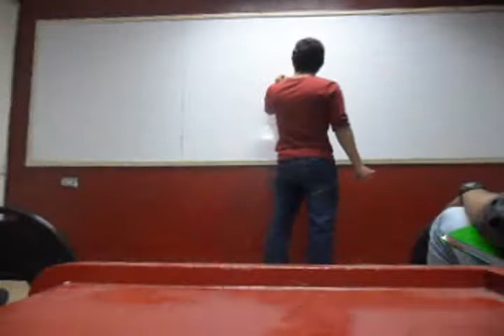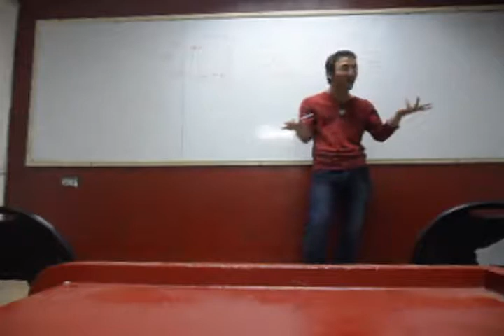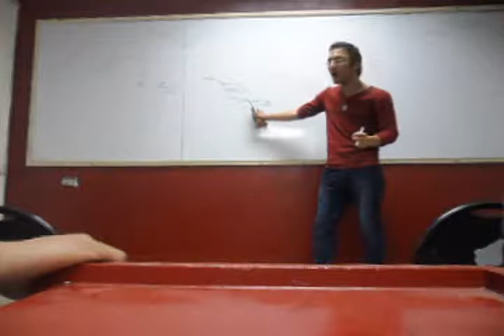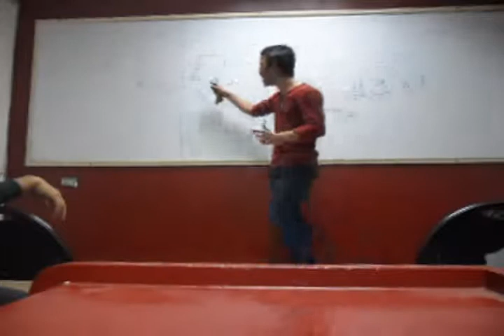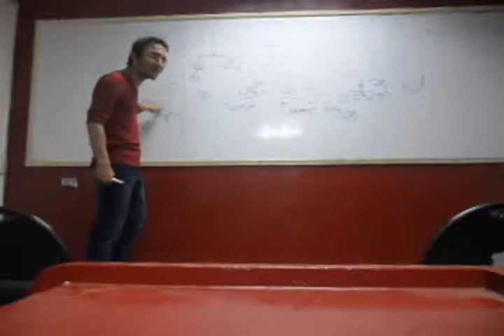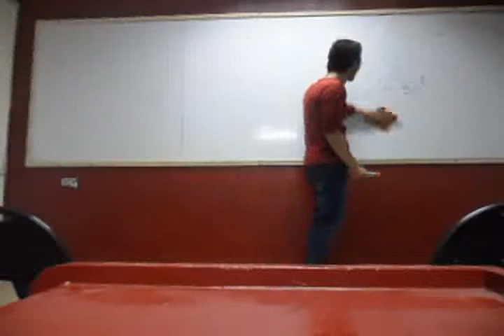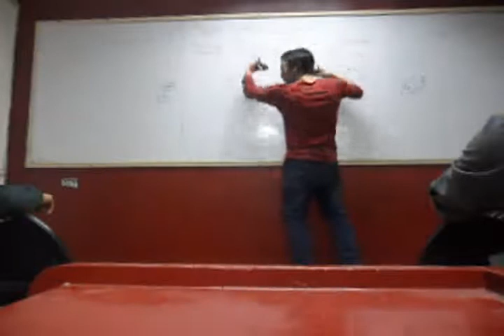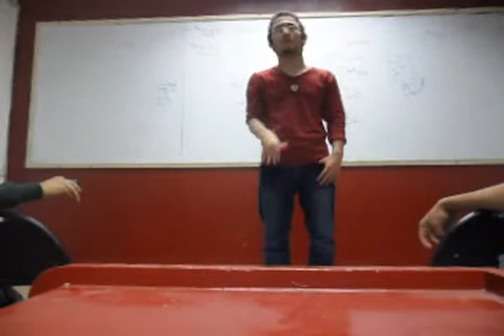CCNA Session 1 Part 1